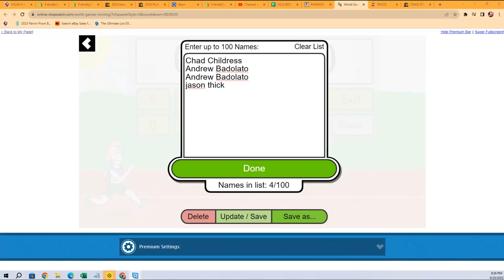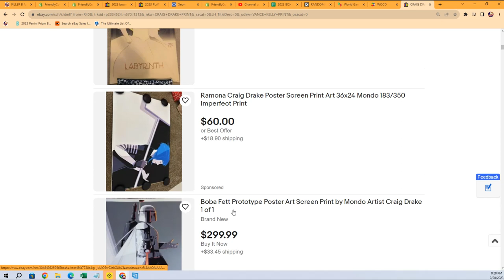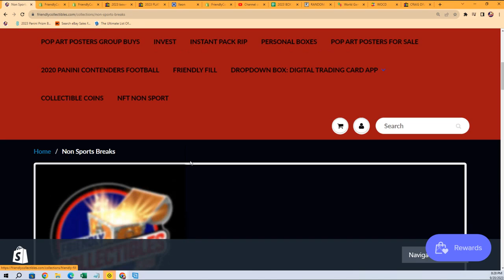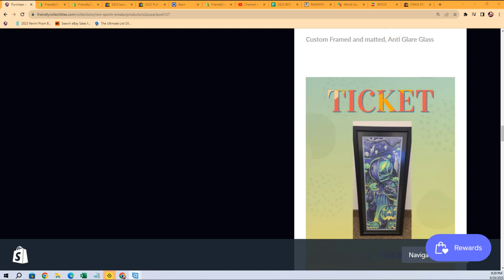Pop Art Posters Series 2 Wave 1 FILLER ID S2POPARTPOST127